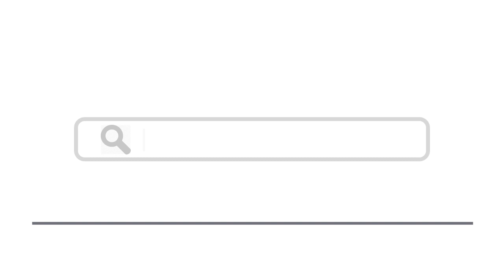Top 20 Things To Do In Las Vegas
Here are top 20 things to do in Las Vegas
3.  The Venetian, Las Vegas - Second Largest Hotel In The World
4.
5. Spend Time At Wynn Las Vegas
6. Stay At A Polynesian Themed Hotel
7. Ancient Egypt Comes To Life At Luxor
8. Understand The History Of The Mob
9.
10. Admire The Red Rock Canyon National Conservation Area
11.
12. Step Into Ancient Rome At Caesars Palace
13. Indulge Yourself At Mandalay Bay
14. See The Neon Sign Graveyard
15. Enter The Deep Blue World At Shark Reef Aquarium
16. Have A Thrill At The Adventuredome Theme Park
17. Go Shopping On The LINQ Promenade
18. Go Big At The Palazzo
19. See The Flamingos At Flamingo Las Vegas
20. Feel The Adrenaline At Las Vegas Motor Speedway